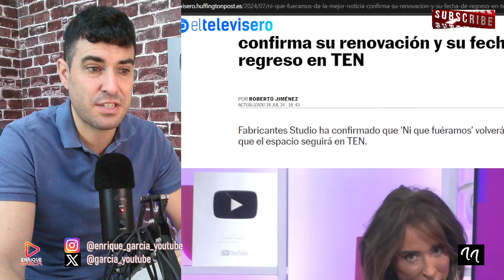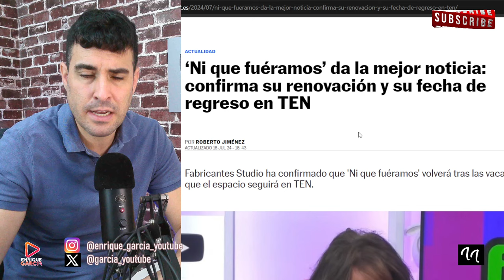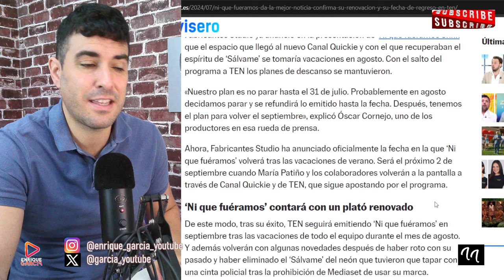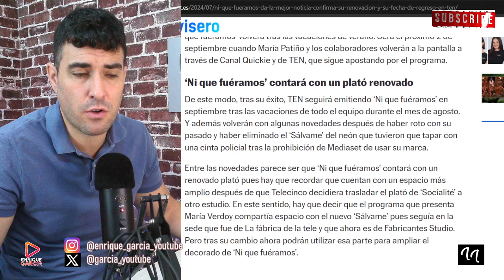CANCELAN LA EMISIÓN DE NI QUE FUÉRAMOS, DE TEN, ANTES DE LO PREVISTO